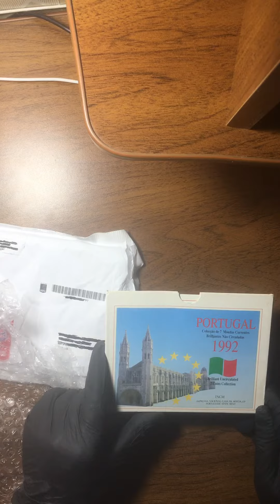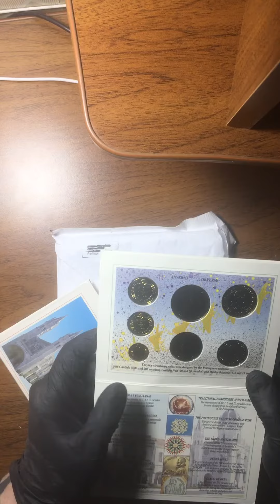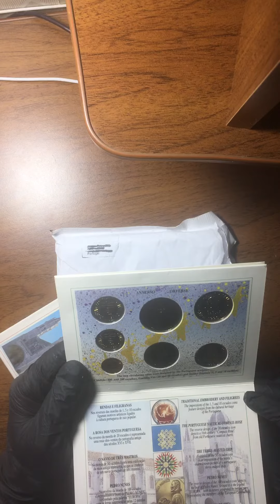Распаковка посылки #4. Монеты.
Распаковка бандероли с банковским набором монет 1992 года.